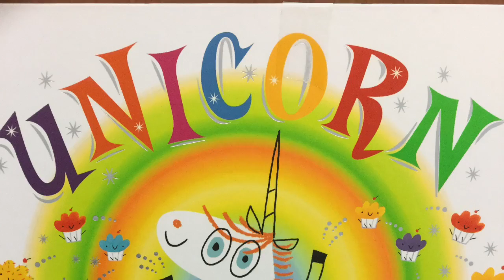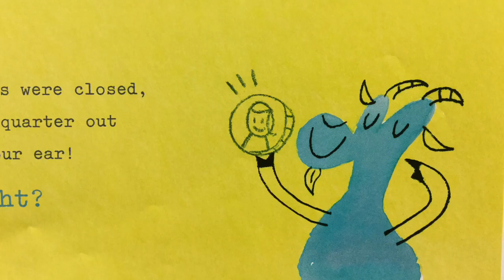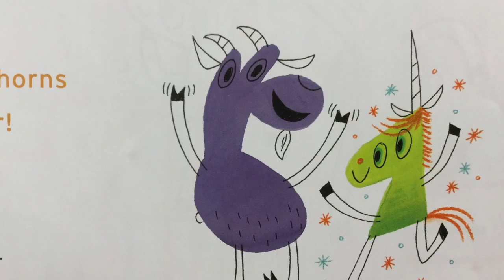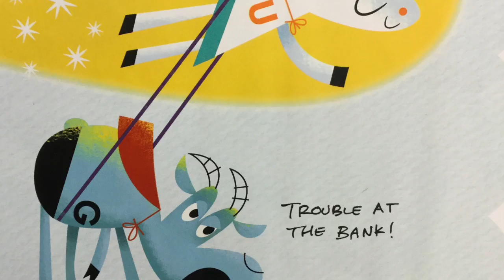Unicorn Thinks He’s Pretty Great by Bob Shea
Goat isn’t happy Unicorn is around. Turns out Unicorn is pretty jealous of some of the things Goat can do. Written and illustrated by Bob Shea.